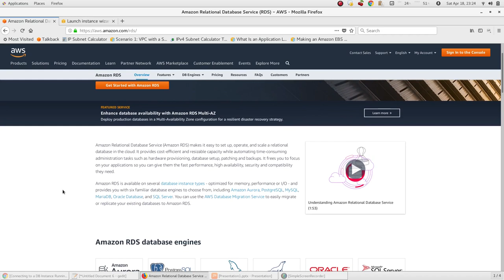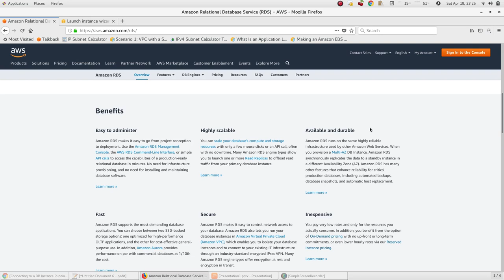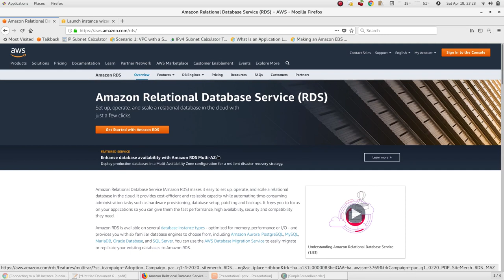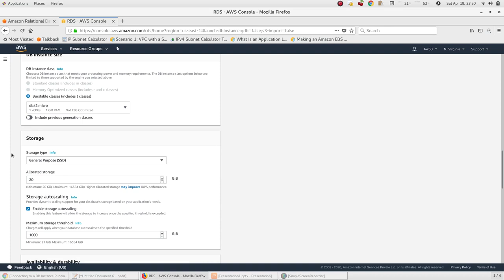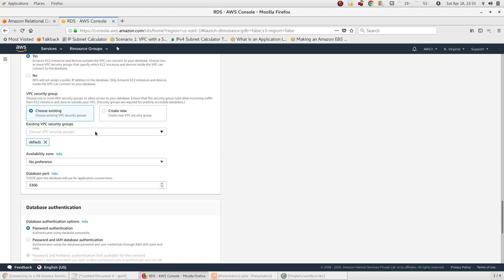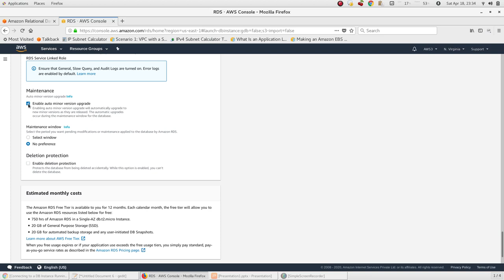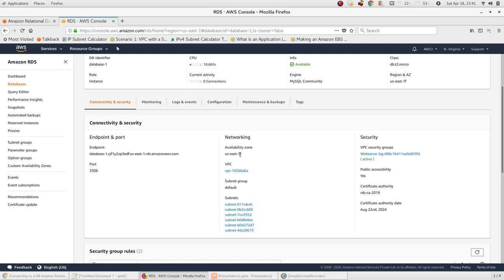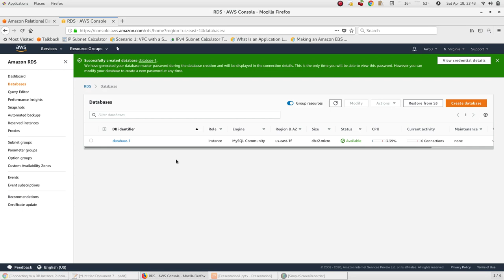23. AWS RDS MySQL - 1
AWS ന്റെ RDS സർവീസ് യൂസ് ചെയ്തു MySQL databsae എങ്ങിനെ create ചെയ്യാം എന്നാണു നമ്മൾ ഈ സെഷനിൽ നോക്കുന്നത് .
Susbscribe ചെയ്തിട്ടില്ലാത്തവർ സബ്സ്ക്രൈബ് ഉം, ഷെയർ ഉം ചെയ്തു ഹെല്പ് ചെയ്യണേ എന്ന് അപേക്ഷിക്കുന്നു .
ഇത് മലയാളികളെ മാത്രം ഉദ്ദേശിച്ചുള്ള ഒരു സീരീസ് ആണ്, അപ്പോൾ നിങ്ങൾ എല്ലാവരും സപ്പോർട്ട് ചെയ്യുക.